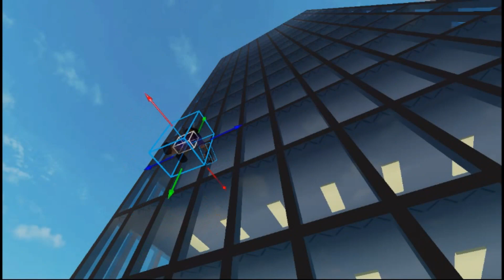make friend!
gift for: littleclarenceIV, guesty, a old classmate (the blue luminus)